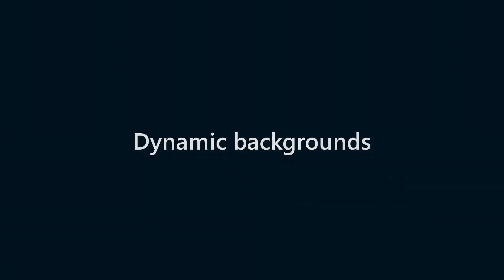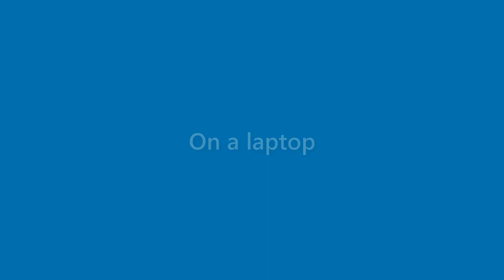Neal Cash - appearance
Name Look - Neal Cash - appearance. In this video we present "Neal Cash" name look and feel in various scenarios.
This video will cover:
How does "Neal Cash" look as a personal letterhead?
How does "Neal Cash" look on a business card?
How does "Neal Cash" look on a computer/laptop screen?
How does "Neal Cash" look with different background colors?
How does "Neal Cash" look with various fonts?